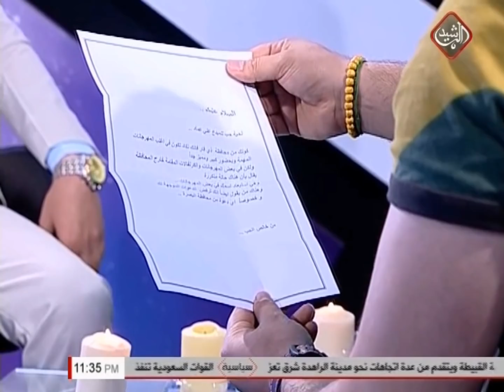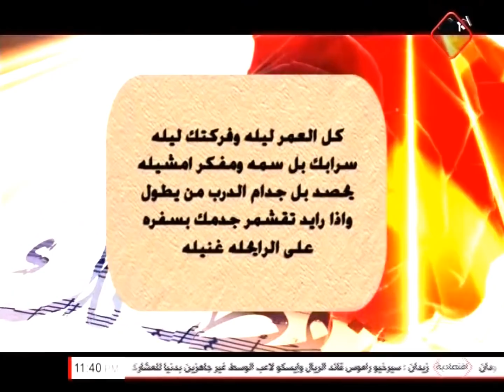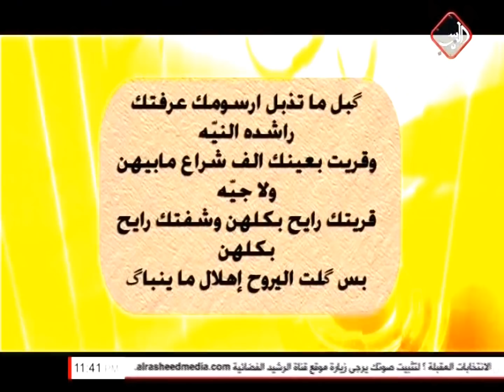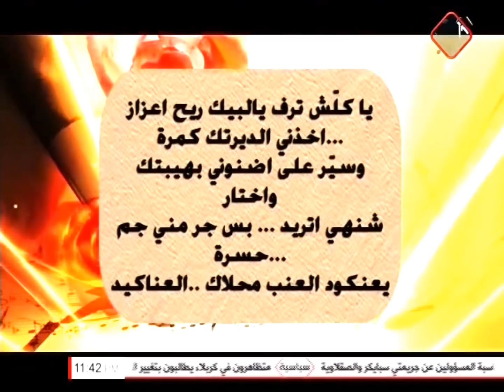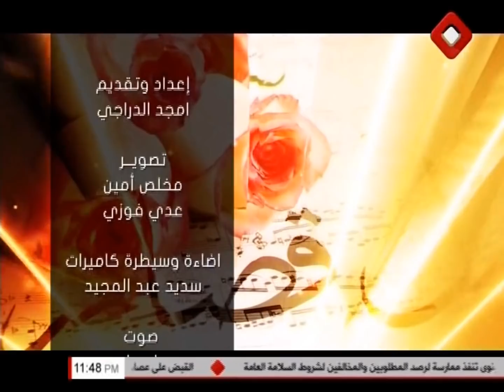قصيدة وحلم مع الشاعر علي عماد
برنامج قصيدة_وحلم يأتيكم كل يوم جمعة الساعة 11 ليلا من على شاشة
اعداد وتقديم امجد الدراجي
ضيف الحلقة الشاعر علي عماد

12360
القمر NileSat
الاستقطاب عمودي